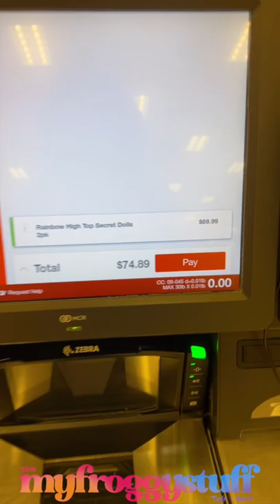Shadow High Twins at Target Price Check